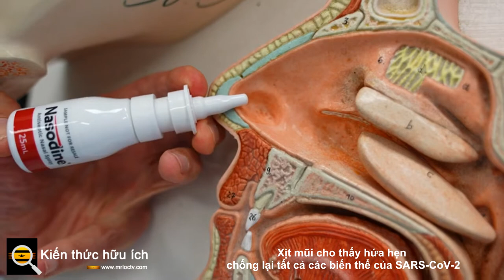Xịt mũi cho thấy hứa hẹn chống lại tất cả các biến thể của SARS-CoV-2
Một hợp chất được phân phối qua đường xịt mũi có thể ngăn ngừa và điều trị các biến thể SARS-CoV-2 khác nhau ở chuột. Nghiên cứu tương ứng đã được công bố trên  tạp chí Nature .

Vắc xin COVID-19 ngày càng kém hiệu quả đối với SARS-CoV-2 vì nó tiếp tục đột biến. Do đó, nghiên cứu đang được tiến hành để phát triển các phương pháp trị liệu hướng đến vật chủ để hạn chế sự kháng thuốc của vi rút và điều trị những người nhiễm vi rút.

Gần đây, các nhà nghiên cứu tại Đại học Sherbrooke đã thiết kế một hợp chất để giải quyết COVID-19 thông qua xịt mũi. Được biết đến với cái tên N-0385, nó nhắm vào một loại enzyme có trong tế bào mũi, nơi vi rút có xu hướng xâm nhập và bắt đầu lây nhiễm các tế bào của con người.

"Hợp chất này rất độc đáo vì nó ngăn chặn sự xâm nhập ở bề mặt tế bào mà không cần phải xâm nhập vào tế bào, điều này ngăn nó gây ra bất kỳ tổn thương tế bào nào có thể phát hiện được. Ngoài ra, nó rất mạnh, ở chỗ nó chỉ cần một lượng nhỏ để hoạt động rất hiệu quả. đồng tác giả,  Tiến sĩ Andrea Olmstead , Cộng tác viên Nghiên cứu tại khoa vi sinh và miễn dịch học tại Đại học British Columbia, cho biết.

Trong nghiên cứu trước đó, các nhà nghiên cứu đã thử nghiệm hợp chất này trên bốn biến thể SARS-CoV-2, bao gồm cả Delta, trong tế bào phổi người và các chất hữu cơ. Họ phát hiện ra rằng nó vừa ức chế nhiễm trùng vừa không gây độc.

Các nhà nghiên cứu tại Đại học Cornell sau đó đã thử nghiệm hợp chất này trên những con chuột biến đổi gen bị nhiễm SARS-CoV-2. Mười con chuột được sử dụng liều lượng hợp chất hàng ngày trong bốn ngày đã sống sót sau khi nhiễm COVID-19, so với chỉ 20% số chuột không được điều trị.

Sau đó, các nhà nghiên cứu đã tiến hành các thử nghiệm sâu hơn tập trung vào biến thể Delta. Khi làm như vậy, họ phát hiện ra rằng N-0385 không chỉ có thể giúp ngăn ngừa COVID-19 mà còn có thể điều trị vi rút trong 12 giờ sau khi nhiễm, như được ghi nhận bởi mức độ khác nhau của vi rút trong phổi của những con chuột được điều trị và không được điều trị.

Các nhà nghiên cứu nói rằng mục tiêu enzyme của hợp chất không có đột biến nào giữa các biến thể COVID-19, có nghĩa là nó có thể vẫn hữu ích trong việc nhắm mục tiêu các chủng trong tương lai. Họ đã phát hiện ra rằng hợp chất này cũng có thể ngăn chặn nhiễm trùng biến thể Omnicron trong các tế bào phổi của con người.

Các nhà nghiên cứu hiện hy vọng sẽ kiểm tra phát hiện của họ trong các thử nghiệm lâm sàng. Tuy nhiên, vì N-0385 chỉ là một chất ức chế - ngăn chặn vi rút xâm nhập vào tế bào - các nhà nghiên cứu nói rằng nó nên được sử dụng với các loại thuốc khác đã có trên thị trường để giảm sự sao chép.

"Bức tranh lớn là, có nhiều bước trong vòng đời của virus,"  Ph.D. Francois Jean nói. , tác giả chính của bài báo và là Phó Giáo sư tại khoa vi sinh và miễn dịch học tại Đại học British Columbia.

"Bước đầu tiên là xâm nhập vào một tế bào để truyền vật chất di truyền, sau đó nó tiếp tục sao chép. Vì vậy, bạn sẽ sử dụng cả hai loại thuốc: N-0385 có thể chặn hầu hết sự xâm nhập của vi rút, khiến thuốc tái tạo ít hoạt động hơn", ông thêm.